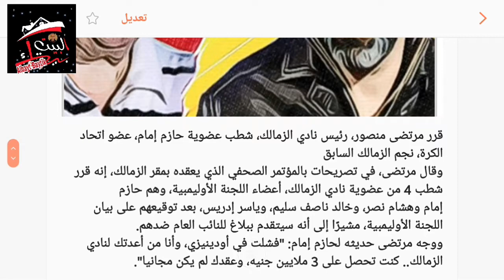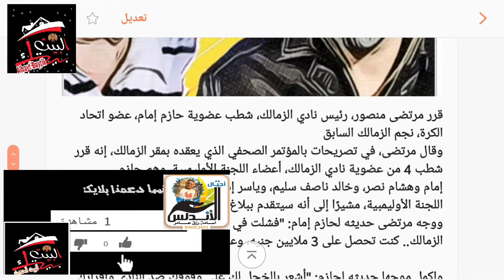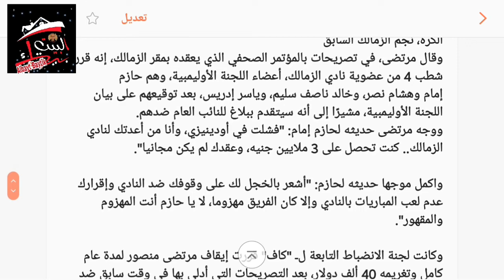مرتضى منصور يفتح النار على حازم إمام: "قررت شطب عضويته من الزمالك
Morteza Mansour opens fire on Hazem Imam
وقال مرتضى، في تصريحات بالمؤتمر الصحفي الذي يعقده بمقر الزمالك، إنه قرر شطب 4 من عضوية نادي الزمالك، أعضاء اللجنة الأوليمبية، وهم حازم إمام وهشام نصر، وخالد ناصف سليم، وياسر إدريس، بعد توقيعهم على بيان اللجنة الأوليمبية، مشيرًا إلى أنه سيتقدم ببلاغ للنائب العام ضدهم.
ووجه مرتضى حديثه لحازم إمام: "فشلت في أودينيزي، وأنا من أعدتك لنادي الزمالك.. كنت تحصل على 3 ملايين جنيه، وعقدك لم يكن مجانيا".
مرتضي منصور
حازم إمام
نادي الزمالك
اللجنة الأولمبية
شطب عضوية
موقع اجيال الاندلس الرسمي
إشتراكك يشرفني